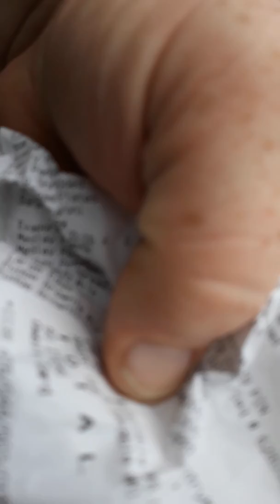BEST DEAL ON GROCERIES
ALDI GROCERIES LOADED IN CAR